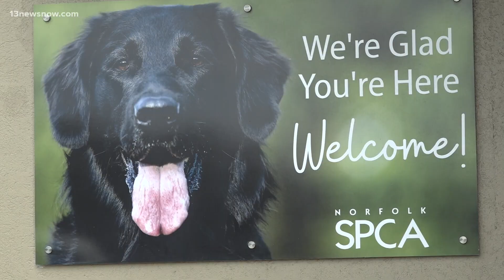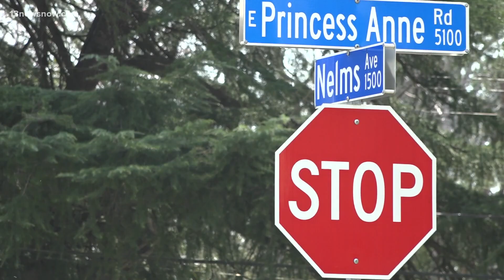Cat dies after getting shot in Norfolk: SPCA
A cat has died after being shot in Norfolk, the Norfolk SPCA said Tuesday.
The shelter said a "Good Samaritan" brought the cat to the shelter after finding it on Nelms Avenue, near E. Princess Anne Road.